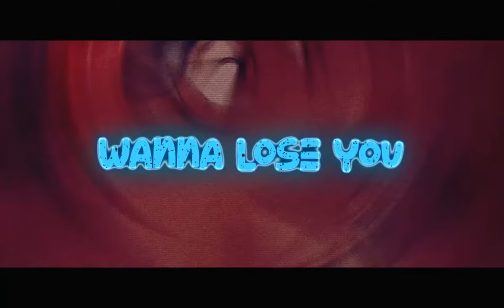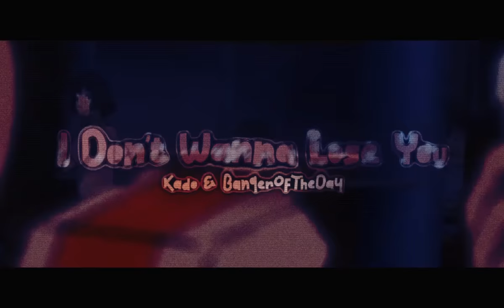Kado & BangerOfTheDay - I Don't Wanna Lose You (Anime Lyric Video)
Artist: Kado & BangerOfTheDay
Song Name: I Don't Wanna Lose You
Description: We hope y'all "don't wanna lose" this song out of your heads anytime soon!